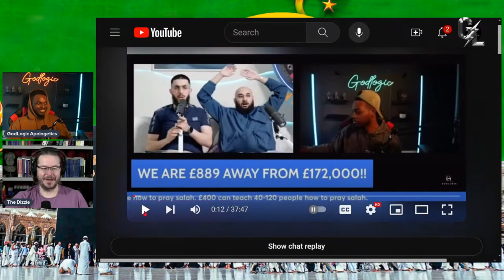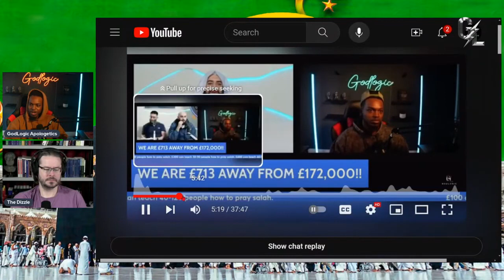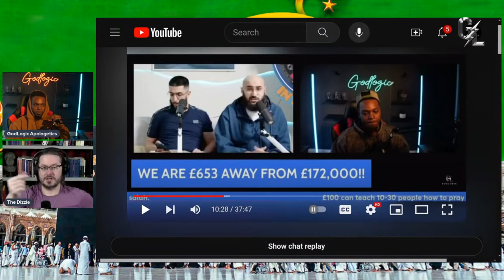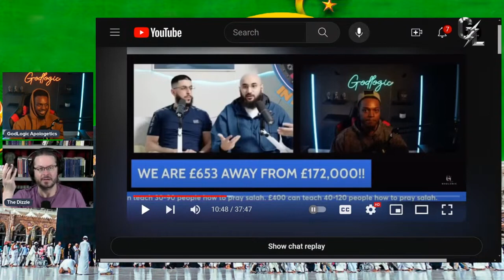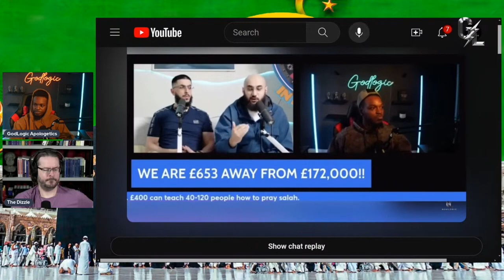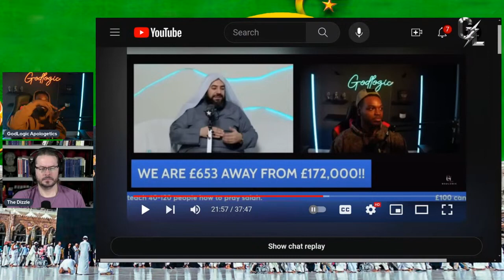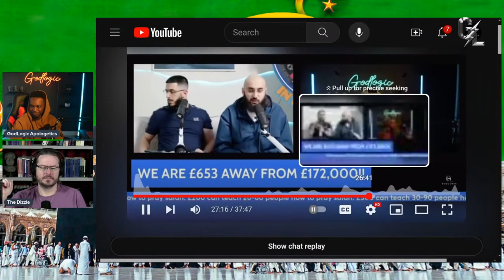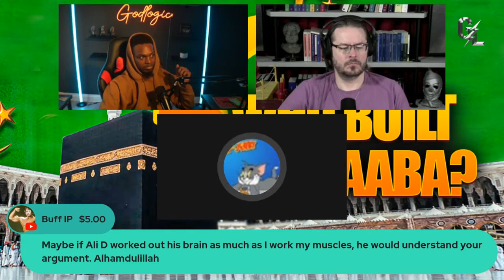Ali Dawah Debate Review with David Wood and GodLogic